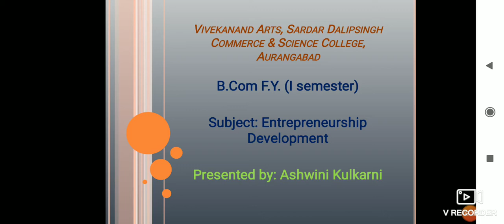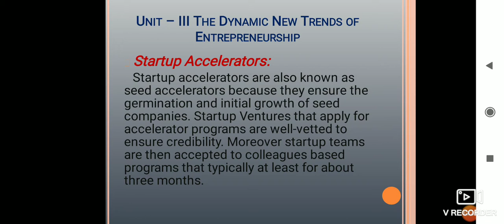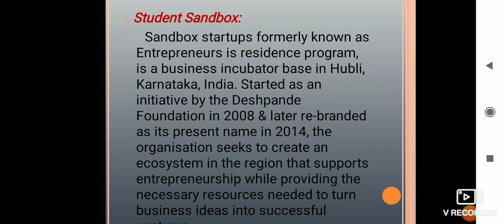Entrepreneurship Development Unit - III